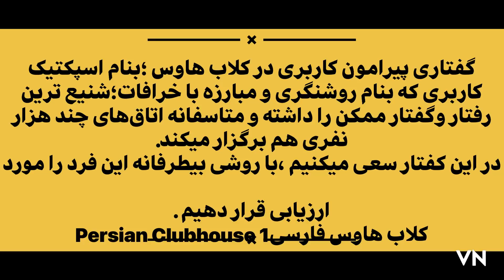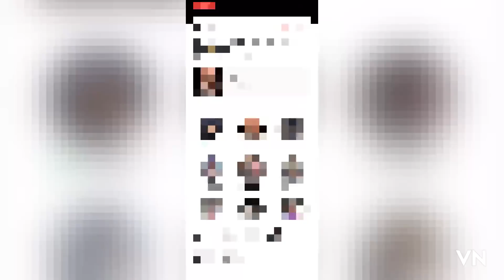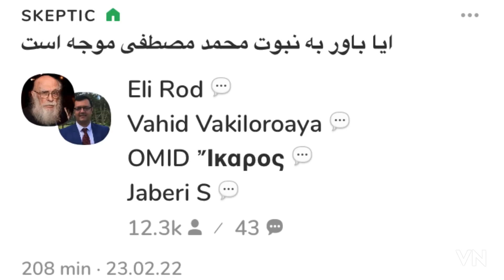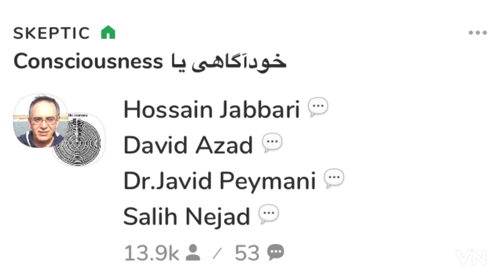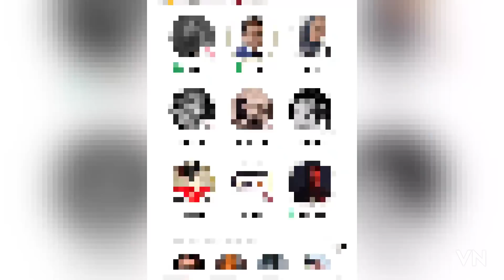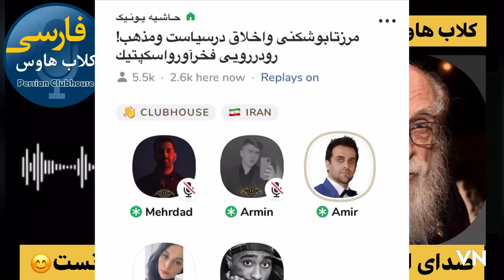بررسی پدیده ای بنام اسپکتیک؛ از انتقاد مجتبی واحدی تا بحث و جدل اسکپتیک با امیرعباس فخرآور